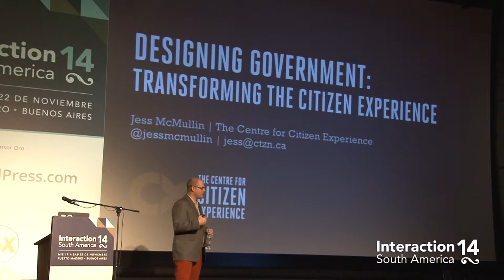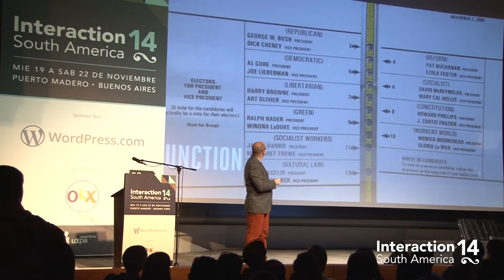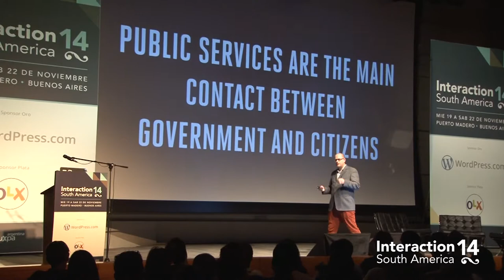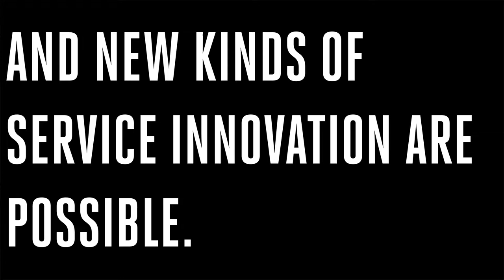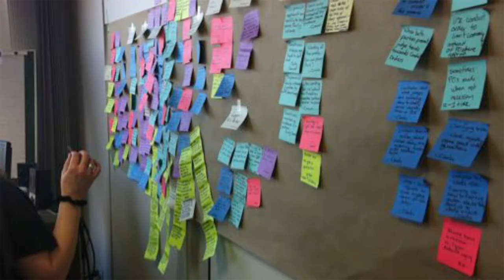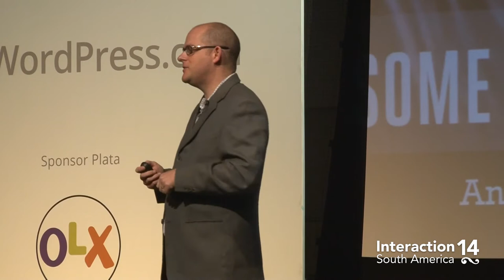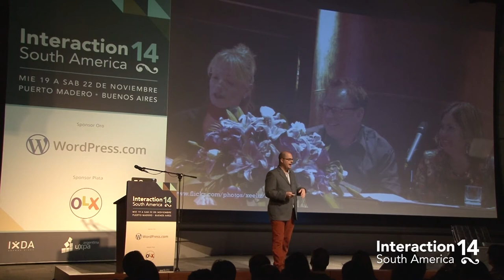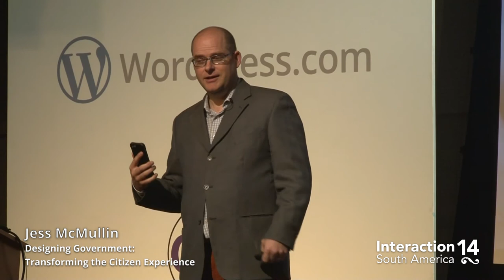Jess McMullin: Designing Government – Transforming the Citizen Experience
Presentación de Jess McMullin  en Interaction South America 2014, 21 de noviembre 2014, Buenos Aires.

Información en castellano de la charla:

"Diseñando para el Gobierno: Transformando la Experiencia del ciudadano"

En todo el mundo los gobiernos están lidiando los desafíos de hoy con herramientas del siglo pasado. Diseño e innovación pueden ayudar a cumplir con esos retos y hacer una diferencia en nuestras comunidades, en nuestras naciones, y en la vida cotidiana de la gente común. El sector público necesita un mejor diseño, haciendo formularios, procesos y los sitios web oficiales más fácil de usar para ayudar a los tomadores de decisiones a entender y colaborar mejor en la creación de políticas.

Los diseñadores pueden ayudar a crear una mejor experiencia para los ciudadanos, la prestación de servicios más eficaz para el gobierno, y crear mejores resultados y un uso más eficiente de los recursos. En esta charla se ofrecerá fundamentos, principios y métodos con los divertidos e inspiradores ejemplos para animar al gobierno y diseñar para trabajar juntos para transformar la experiencia del ciudadano.

Acerca del orador:

Jess McMullin – Edmonton, Alberta

Jess ha trabajado en diseño y experiencia de usuario desde 1996. Se dio cuenta tempranamente de que para lograr el mayor impacto tenía que considerar todo el sistema, desde la prestación de servicios al cambio organizacional.

Ha trabajado con empresas Fortune 500s, startups, y organizaciones innovadoras del sector público. En el camino, también co-fundó el IA Institute y el Overlap innovation retreat, copresidió el IA Summit (dos veces!), y comenzó una de las firmas de UX más importantes de Canadá.

Ahora lleva su experiencia a la transformación del diseño de servicios del sector público y la formulación de políticas a través de su nueva consultora, el Centro de Experiencia Ciudadana.